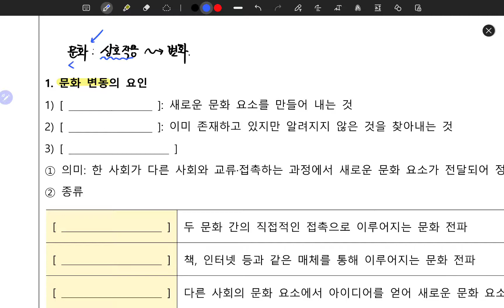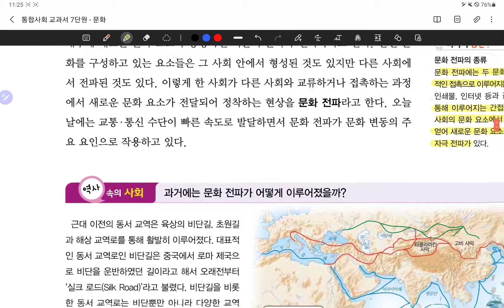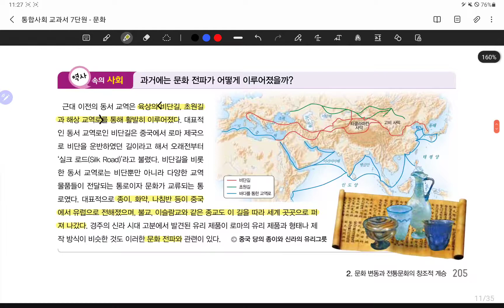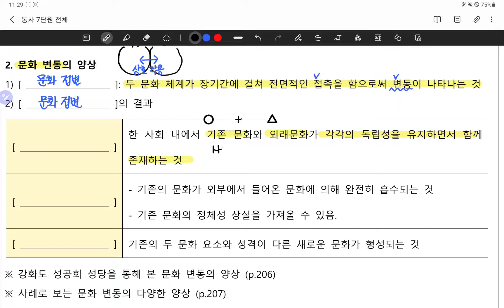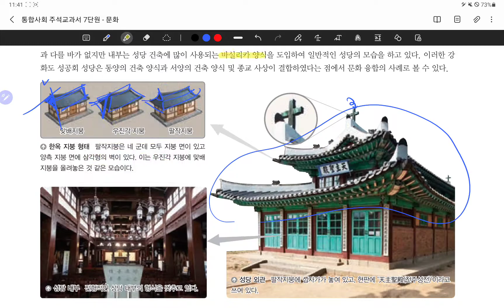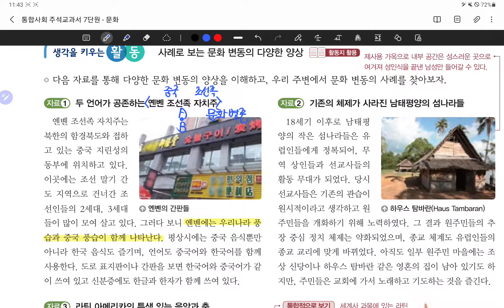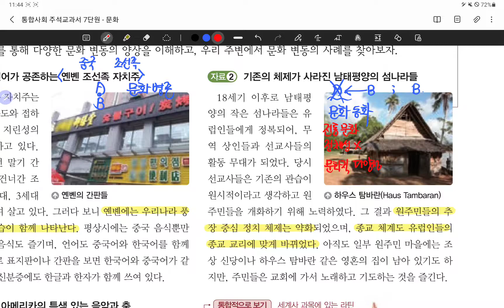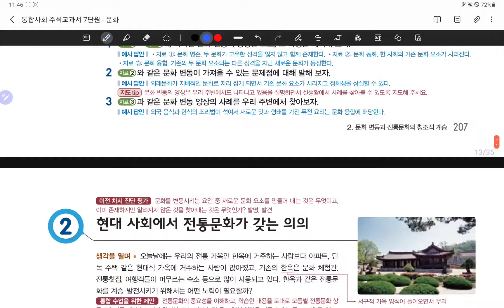[통합사회] 7-2-1. 문화변동의 요인과 양상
성수고등학교 1학년 학생들은 위한 복습(예습) 영상입니다.

[통합사회] 7-2-1. 문화변동의 요인과 양상에 해당하는 부분입니다.
영상을 확인하시고 궁금한 부분은 댓글 남겨주세요.
팀즈로 질문을 해도 괜찮습니다.